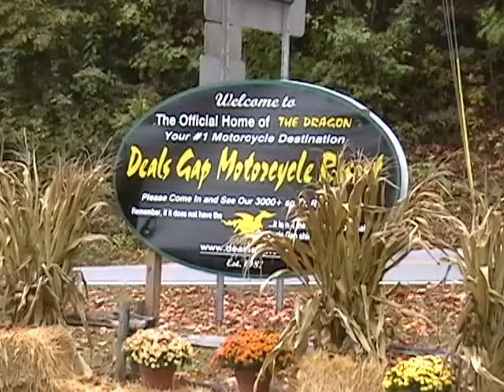Tail of the Dragon Deals Gap TN NC fall 2007 on Goldwing doug1611kjv